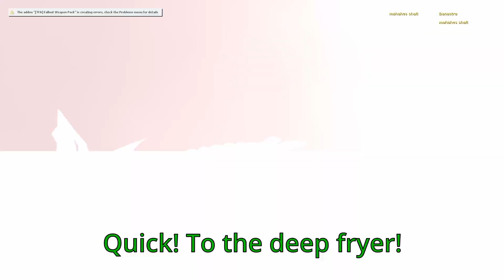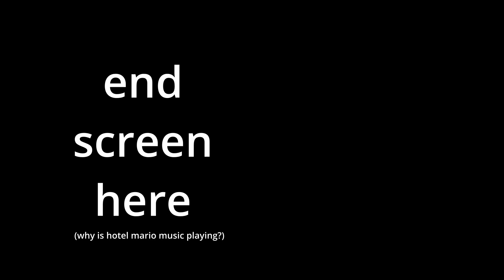[GMOD] Garry's Armageddon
never download more bombs when playing with marshall